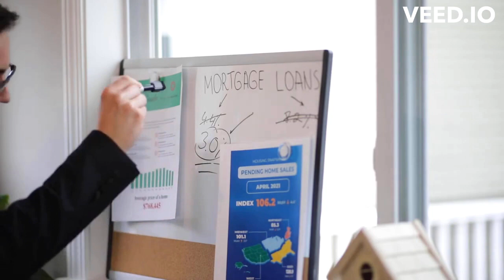ቤት ወይም ቪላ ከመግዛትዎ በፊት ትኩረት ሊሰጣቸው የሚገቡ አስፈላጊ ነገሮች "!"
1. የመሬት ዋጋ እና ከንብረቱ ጋር የተያያዙ ክፍያዎች መመሪያ ደረጃዎችን ይመልከቱ.
2. በንብረቱ ላይ የተመዘገቡትን የፍተሻ ሪፖርቶች እና ሌሎች ደረጃዎችን ወጥነት ያረጋግጡ።
3. ማንኛውንም አስፈላጊ ግምገማ ለማድረግ የሚረዳ ልምድ ያለው አማካሪ ወይም የሂሳብ ባለሙያ መቅጠር።
4. በቤቱ ውስጥ ሊሆኑ የሚችሉትን የፍትሃዊነት እና የኢንሹራንስ እቅዶችን ሁኔታ ያረጋግጡ.
5. ሁሉንም ህጎች እና ደንቦች መከበራቸውን ለማረጋገጥ የኢንሹራንስ ምርቶች የታክስ ሁኔታ እና ዲዛይን ይገምግሙ.
6. የተሰጡት የንብረት ዋስትናዎች አስገዳጅ መሆናቸውን እና nyc መሆናቸውን ያረጋግጡ።
EBS Seifushow Ethiotv Dawitdreams dawit dreams youtube#dawit dreams youtube live#dawit dreams dagi#dagi show#dagi show on ebs#dagi show - ዳጊ ሾው on ebs#dagi show - ዳጊ ሾው mahlet#seifu on ebs#seifu on ebs this week#seifu on ebs this week full show#seifu fantahun show on ebs this week full#ebs sunday show today live#donkey youtube#eshetu melese#donkey youtube ድንቅ ልጆች#donkey youtube 2023#ethiopian music2023#wedi romit#wedi romit (mulugeta kahsay)kezahta talk show#kezahta talk show new#ቀዛሕታ kezahta#admas music#hdmona entertainment#eritv#